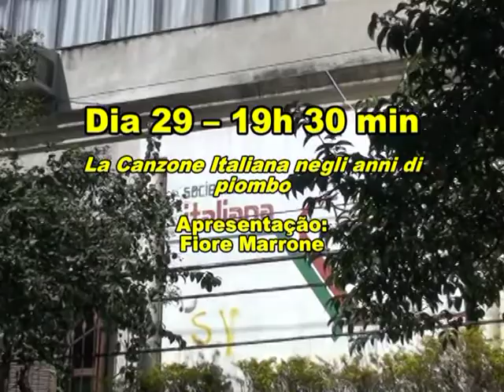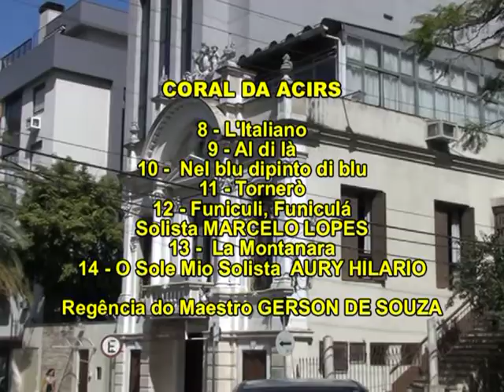Sociedade Italiana do RGS Settimana Italiana